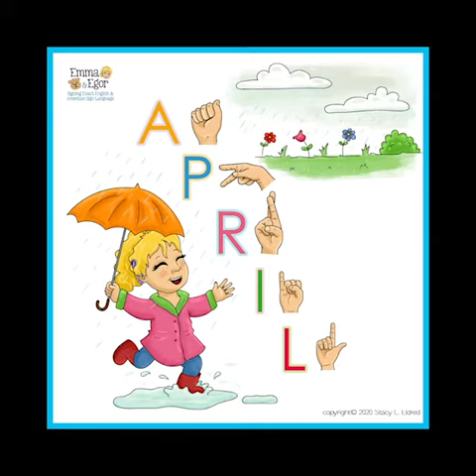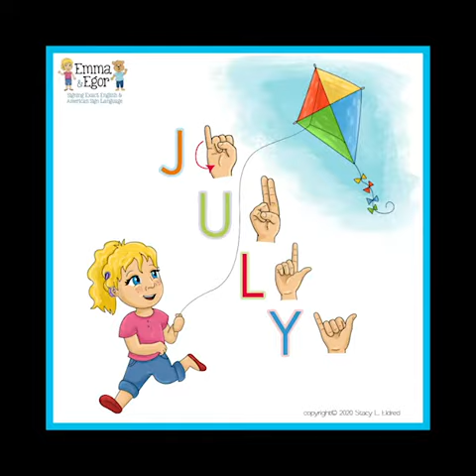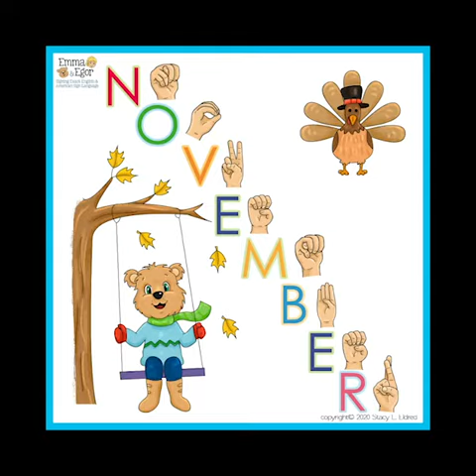Emma and Egor Learn to Sign Months of the Year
How to Sign the Months of the Year - Learn Signing Exact English and ASL - Sign Language for Kids Books - Emma and Egor Books - Signing Exact English you can visit us For teachers and schools we have developed our Emma and Egor supplementary Sign Language Curriculum. For parents, you are your child’s first teacher. The journey of communication begins with you and learning sign language helps your infants and toddlers express their wants and needs before they are ready to communicate verbally. We now have many new sign language resources available to you: Flashcards, Playing Cards, Bingo Games, Calendar Poster Kit, a Can You Help Emma Find Poster Kit, Vocabulary Sheets, Worksheets and a Teaching Guide. Our books, games and curriculum are perfect for young children, parents, daycare centers, and schools.Great Information on Sign Language Eldred is a strong advocate in the belief that Sign Language has the power to bring unity to all children in all classrooms. Whether you have a hearing or non-hearing child, an Autistic or ADHD child, a socially-delayed or developmentally-delayed child, teaching children sign language improves communication, behavioral and cognitive development in ALL children ages 0-5.Additional info on Signing Exact English with us on Social Media Available on Amazon RELATED TOPICS:Sign Language Curriculums, Infant Sign Language, Preschool Sign Language, Toddler Sign Language, Sign Language for Children, Sign Language for Kids, Sign Language for Babies, ASL Curriculum, SEE Curriculum, ASL Books, SEE Book,s Sign Language Books, Sign Language for Children Books, How to Sign the Months of the Year - Learn Sign Language for Kids Books - Emma and Egor Books - Signing Exact English Emma and Egor Learn to Sign Months, how to learn sign language, how to sign January, how to sign February, how to sign March, sign language for April, sign language for May, sign language for June, learn signing exact english, signing exact english, how to learn to sign exact english, sign language for families, sign language preschool, sign language kids, how to sign months, how to sign in SEE, sign July, sign August, sign September, deaf, cochlear implant, emma and egor